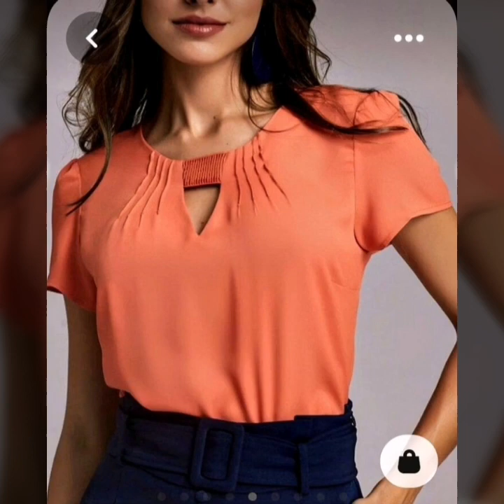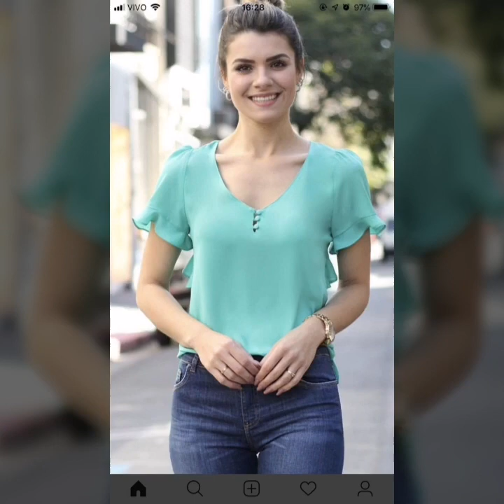🦋COLECCIÓN DE BLUSAS DE ROPA CASUAL DE PRIMERA TENDENCIA // BONITO DISEÑO DE BLUSAS PARA NIÑAS💕